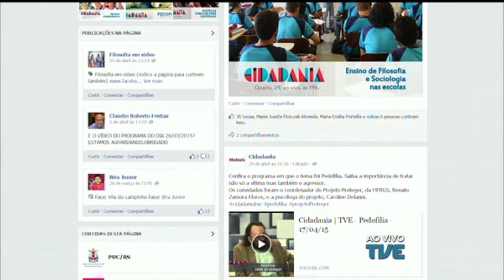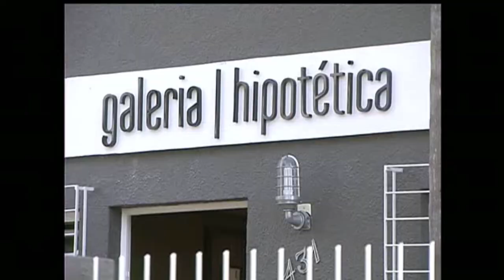Cidadania | Os imigrantes e as relações de trabalho - 30/04/15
Nesta quinta, o Cidadania fala sobre um novo desafio: o fenômeno das migrações e as condições de trabalho. Estarão no programa o secretário-geral do Sindicato dos Trabalhadores nas indústrias da construção civil, Gelson Santana, e o professor do programa de pós-graduação em sociologia da UFRGS, pesquisador em sociologia do trabalho, Maurício Rombaldi.